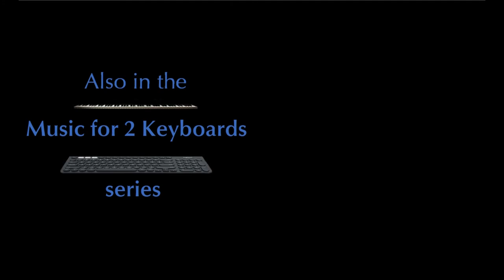Music for 2 Keyboards - Scarlatti: Sonata in G minor, K 426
The elegiac Scarlatti

“Once he had finished tuning the instrument, adjusting the jacks, which had been disturbed in transit, and checking the duck quills one by one, Scarlatti began to play, starting off by letting his fingers glide over the keys, as if he were releasing notes that had been imprisoned, then organizing the sounds in tiny sections, as if choosing between the right and the wrong notes, between harmony and discord, between phrasing and pauses, in short, as if giving new expression to what had previously seemed fragmentary and dissonant… nothing could even be remotely compared to the sounds that the Italian drew from the harpsichord, which seemed as much a childish game as some fulminating oath, as much a divertissement for angels as the wrath of God.”
Thus is Scarlatti’s stay in Lisbon described by Portuguese writer José Saramago in Baltasar and Blimunda, a clever and entertaining historical novel. While not an account of Scarlatti’s actual playing, this passage still plausibly fits in with the characteristics of many of his sonatas, especially the better known ones. Many of the composer’s most recognizable elements are there: the frenzy of contrast between consonance and dissonance (“harmony and discord”), the dramatic pauses, the fervent nature of the music, etc. Scarlatti sonatas, both fast and slow, correspond to these characteristics, as do sonatas both major and minor. Abundance seems to often appear in his music: either abundance of joy or of frustration. As a result, his music is often criticized as being “over the top.” In hindsight, we listen to Scarlatti and feel familiar with the post-Romantic rawness of his sound world. Many of the left-hand clusters written by an 18th century composer were to reappear two centuries later in the Rite of Spring. (In fact, many of the charming dissonances of neoclassical Stravinsky are quite reminiscent of Scarlatti.)
This week, however, I explore a Scarlatti sonata that doesn’t so easily match our (and Saramago’s) perception of Scarlatti. The sonata in G minor, K. 426, marked Andante, is an elegiac and wistful piece, lacking a lot of the assurance and confidence of the composer’s other sonatas. Besides being sorrowful in the “generic sense of the word,” it seems to describe a state of emptiness and want rather than one of either wrath or joy. Rather than ambitiously move from section to section, it slowly and patiently goes in circles around the same musical material.
Whereas it isn’t at all rare for a composer to write works not in line with his most popularly recognized characteristics, what makes this particular Scarlatti sonata interesting is the composer using exactly the same material he uses in his wildest sonatas. The sense of void is described with Scarlatti’s characteristically provocative musical language, consisting of motion in parallel octaves, uncouth polyphonic writing, large intervallic leaps, imaginative and sometimes uncanny use of the keyboard’s register, and rhetorical pauses rarely heard in German baroque music. Hence, this sonata sounds entirely “Scarlatti-ish” while not having the character and nature of what we know as “Scarlatti-ness.” Although it is unique in its field, it does leave us with the same charming feeling we get at the end of so many Scarlatti sonatas: that of being puzzled.